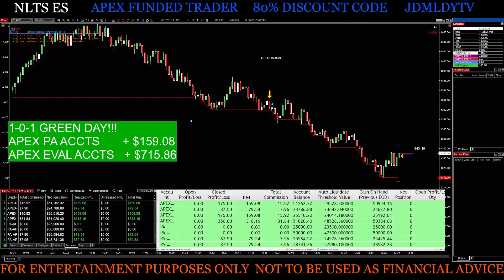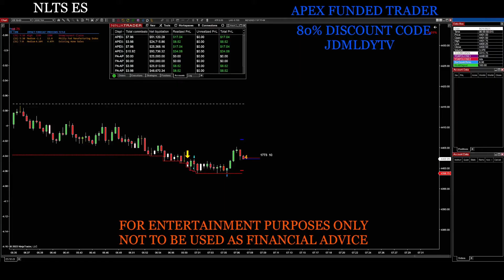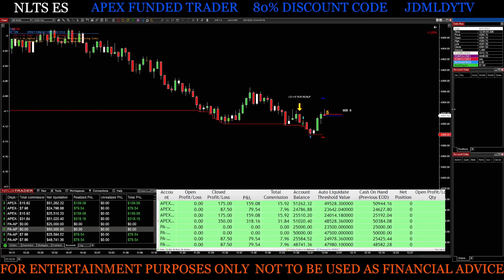09-21-23 NLTS ES-FOLLOW MY JOURNEY ON YOUTUBE! GREEN DAY 1-0-1 MYSTERY STRATEGY AT WORK! Apex Trader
APEX FUNDED TRADER trading the ES FUTURES on a 2000 tick chart for +6/8 tick scalps using a mystery indicator to see if the strategy I've applied to the indicator is successful. Will the strategy work!?! I am documenting my trades & journey on Apex to see the results. Time will tell. Join me to find out!
1-0-1 GREEN DAY AGAIN!
JDMLDYTV